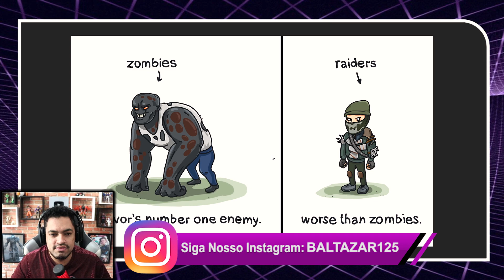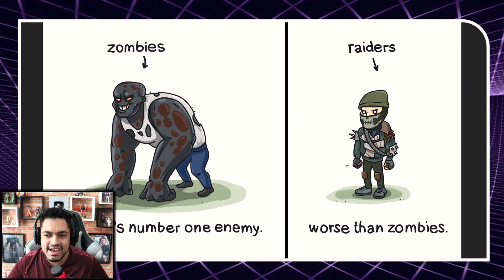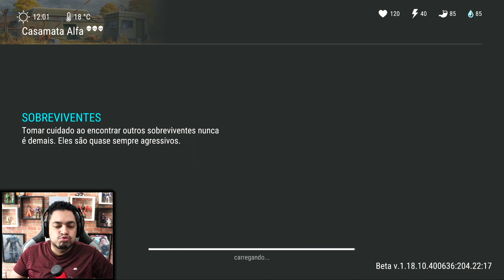NOVO ZUMBI CEGO + BIG ONE - Last Day On Earth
►►USE O CODIGO NO KWAI PARA GANHAR DINHEIRO:
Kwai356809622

►►CÓDIGO TIK TOK PARA GANHA DINHEIRO:
J0142737